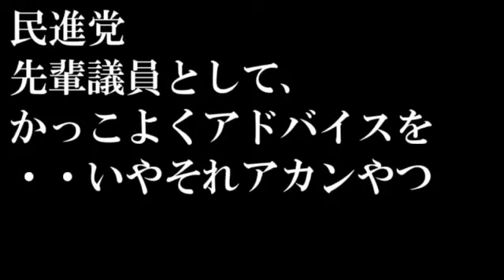森友問題で民進党また、やらかす。民進党「議会の先輩として、一言いっておこう」と言ってる事が失笑もの。2017年3月30日参議院財政金融委員会。[HD]